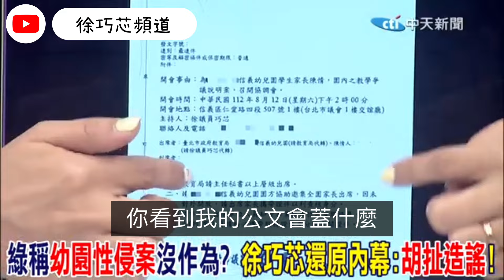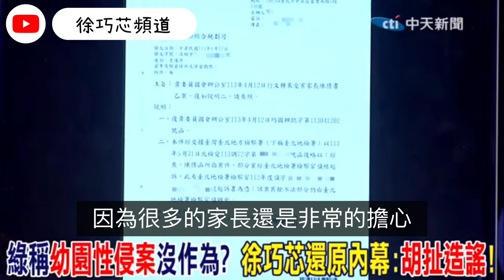完整還原幼兒園性侵案處理始末！徐巧芯批綠營代表：胡扯造謠！【週末大爆掛精華】20240714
【週末大爆掛精華】20240714